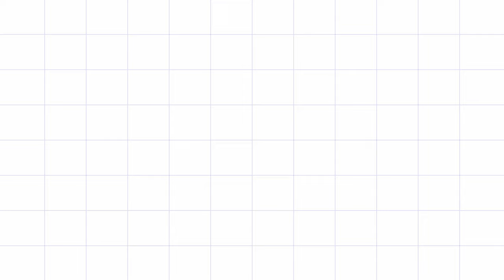Cat in Coffee Mug | Kitty Nail Art | Cute Animal Nail Art | NaviiNails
Cat in Coffee Mug Nail Art.

All the nail paint are of Bloop brand and brush which I have used is of 5mm.